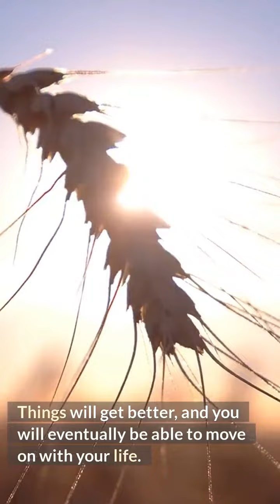Real Estate Litigation Lawyer